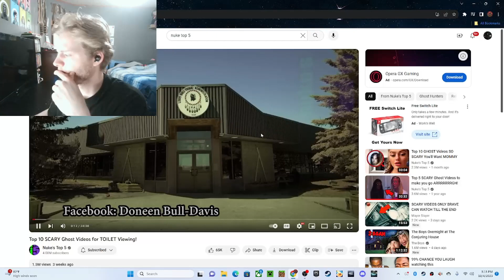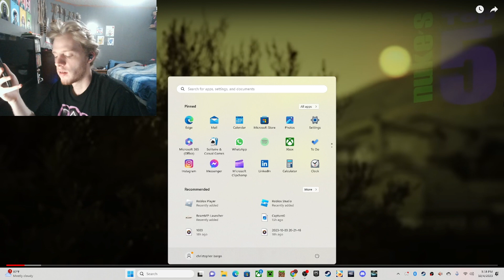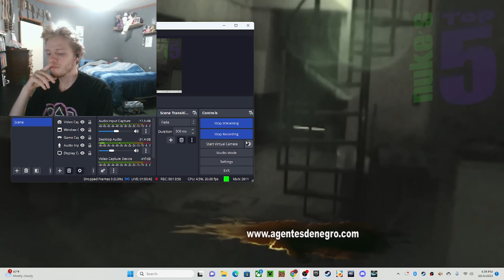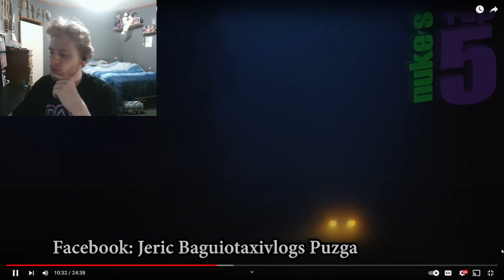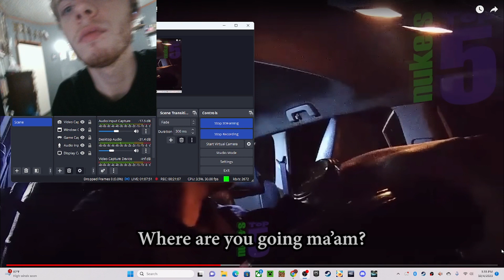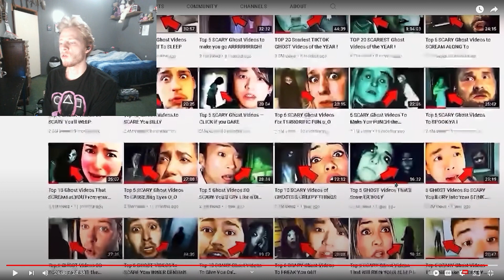THE HORSE IS GETTING ABUSE BY GHOST?!?!?